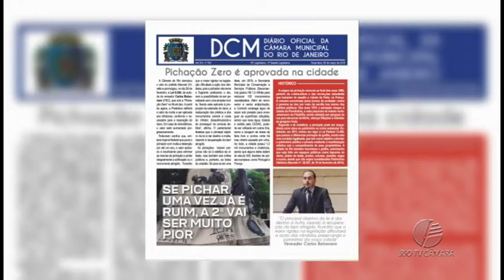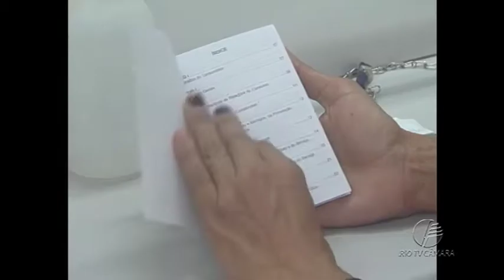Câmara Rio Notícias - Edição 250 - 07.03.2018